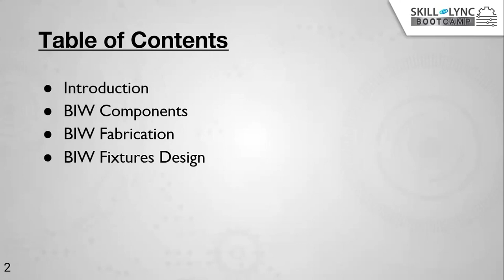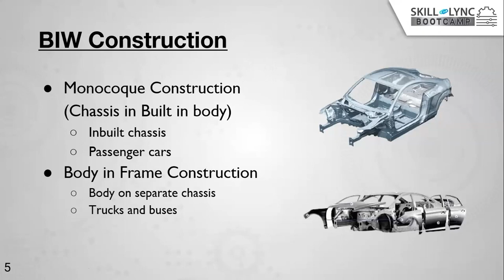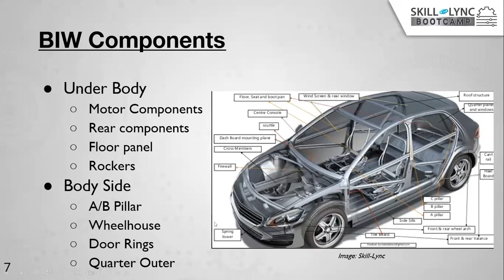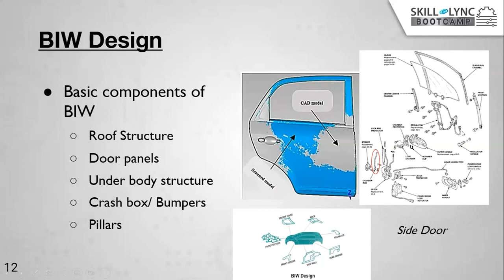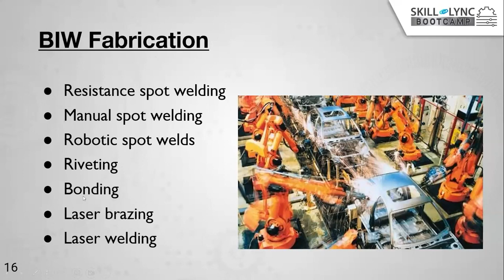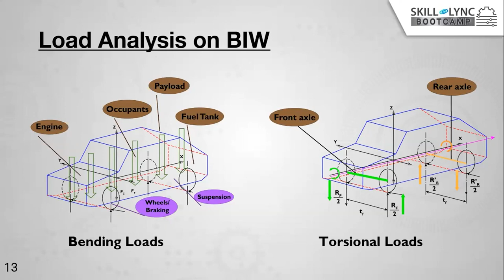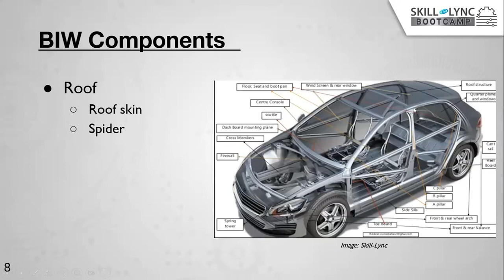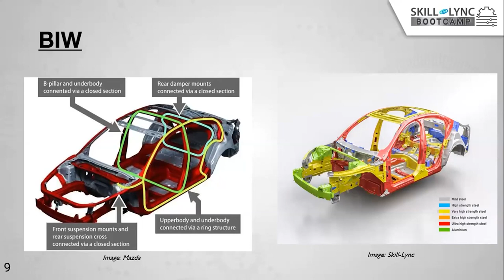Fundamentals of BIW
This is a Certified Workshop!

Learn the fundamentals of BiW, an interesting facet of building and design of automobiles from an industry expert, in this insightful webinar recording.